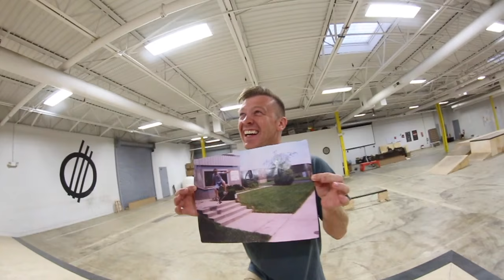New Skateboard and New Tricks! | Casey Bechler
I figured it was time to set up a new board and I definitely wanted to get some tricks on it to break it in! I set the goal for 10 tricks. Surprised myself with some new ones! Hope you liked the video and if you didn't, that's alright! At least you're able to read this and that's pretty cool.